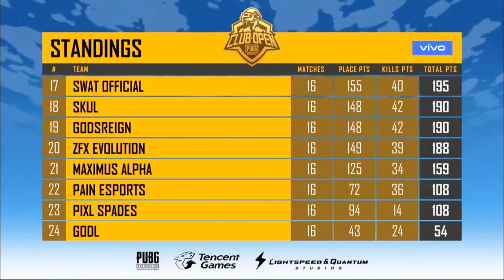WHICH TEAMS QUALIFIED FOR PMCO FINALS INDIA 2019 ?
In this video you will get to know which teams qualified for the PMCO finals india
Winners will be announced on my Instagram.